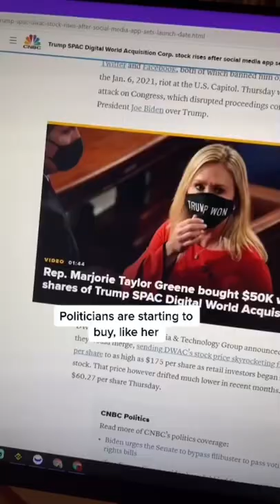Massive gainer DWAC? Donald trump stock